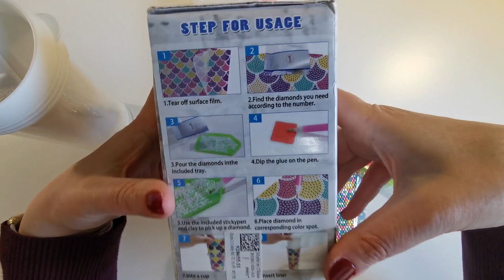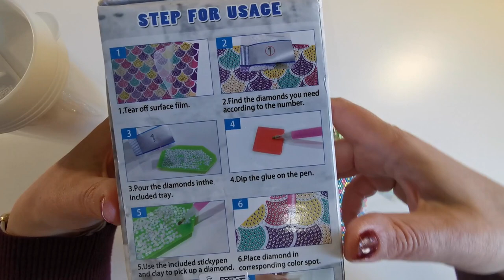Step-by-Step paint ToGo-Mug - tutorial - Diamond Painting & Paint with me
In different shops you can buy ToGo-Mugs. I show you one for diamondpainting in detail.

If you want to save 6 %, then take this link and give them your mail-adress to get this 6%-Code: *

If you have any questions, write it in the comments.

💵💵💵If you want to save money? 💲💲💲

5. Diamond Art Club - 10$ off
6. Oraloa